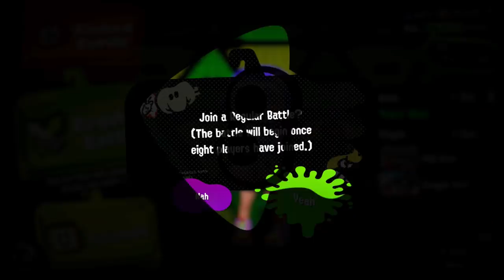Snapper Canal! New Stage! - Splatoon 2 - Gameplay Walkthrough Part 86 (Nintendo Switch)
Splatoon 2 Gameplay Walkthrough Part 86! Snapper Canal Gameplay!

I'm excited to be playing this amazing sequel on the Nintendo Switch! You may have seen a trailer or review, but this playthrough will feature everything including single player and the various modes of online multiplayer! If you're a fan of Nintendo, then let's play Splatoon 2!

THE SQUID KIDS CALLED INKLINGS ARE BACK!
For the first time, take Turf War battles on-the-go with the Nintendo Switch system, and use any of the console's portable play styles for intense local multiplayer action. Even team up for new 4-player co-op fun in Salmon Run! Two years have passed since the original Splatoon game was released, and two years have also passed in Inkopolis! So expect a fresh wave of fashion, not to mention new weapons and gear. Dual wield the new Splat Dualies or stick to mainstays like chargers and rollers, which have been remixed with new strategic possibilities. As always, Turf War is the favored sport among Inklings, but they also dig ranked battles, taking down Octarians in a robust single-player campaign, and battling enemy Salmonids in one dangerous part-time job! No matter which way you play, splat at home or on-the-go with Nintendo Switch. Staying fresh never felt so good.

🎬 Exclusive Videos!

GAME INFO
Name: Splatoon 2
Developer: Nintendo EPD
Publisher: Nintendo
Platforms: Nintendo Switch
Release Date: July 21, 2017